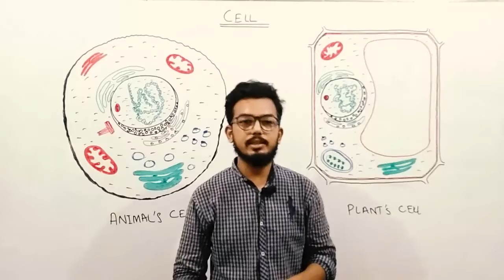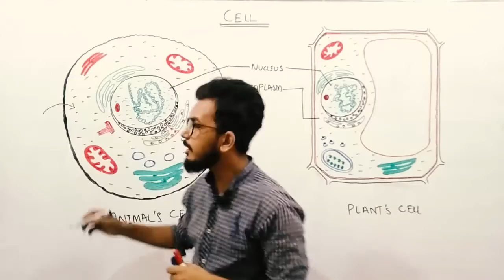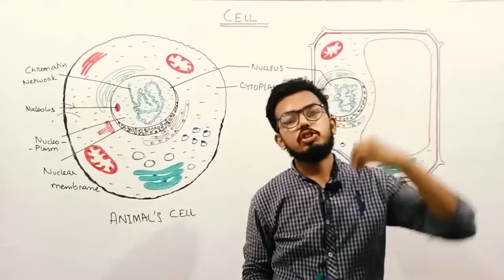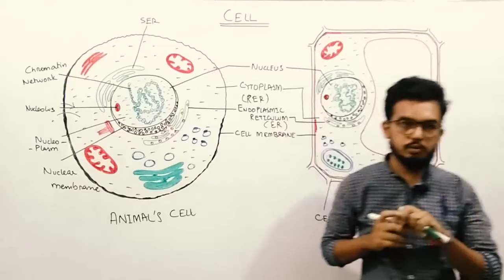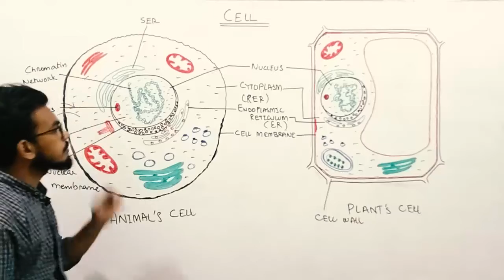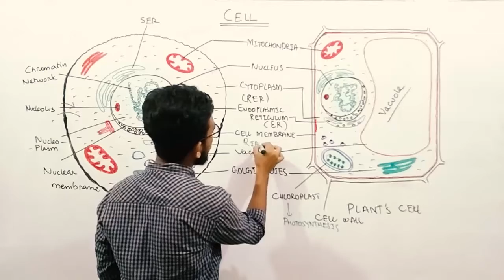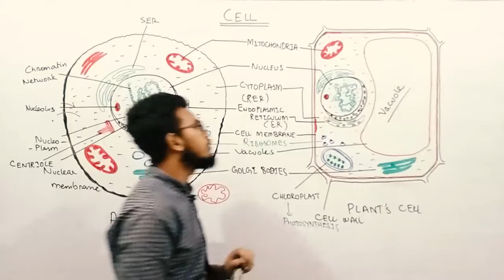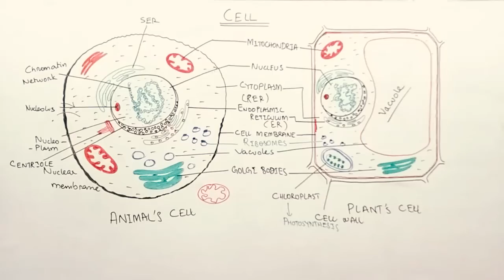IX HABIB BIO LEC 10